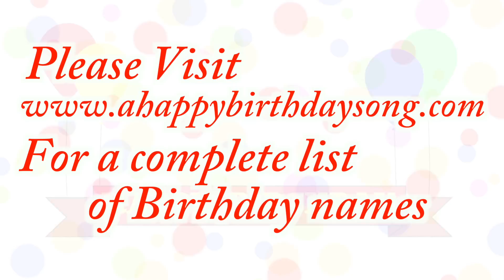Happy Birthday Drayke Song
Happy Birthday Drayke Song. We made this video for Drayke on their special birthday day and we wish them the best birthday ever!